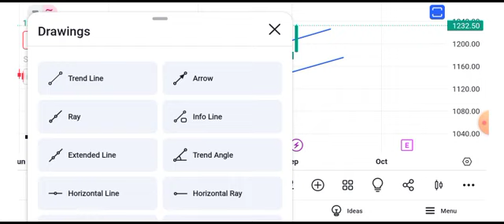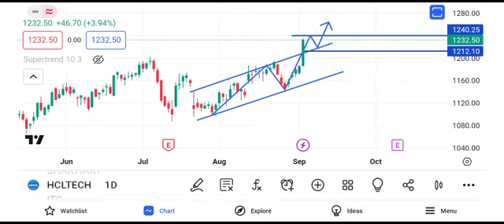hcl tech share news || hcl tech share latest news || hcl tech share target tomorrow